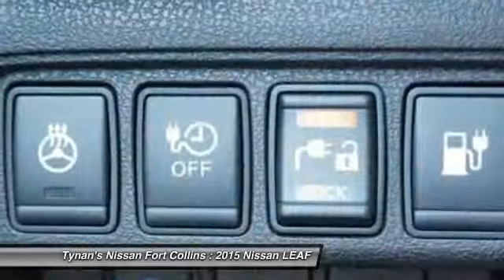2015 Nissan LEAF Fort Collins CO 251006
All Prices include Tynan's Discount and/or All Applicable Rebates